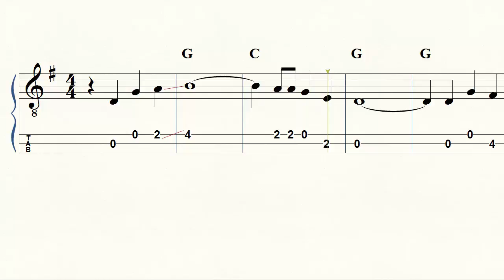Cigar Box Guitar - The Water is Wide - Tab - Notes - Chords - Brent Robitaille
Cigar Box Guitar - Tab - The Water is Wide -  Notes - Chords -Slide
4-String book